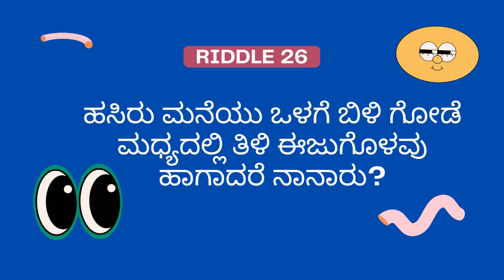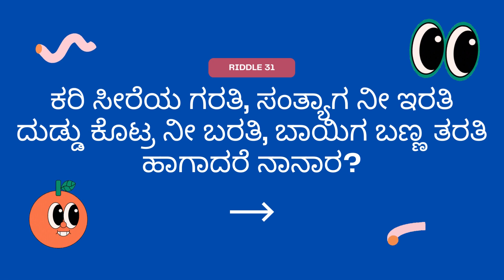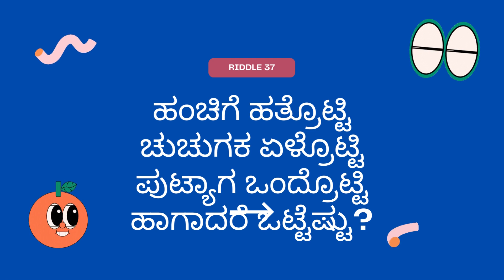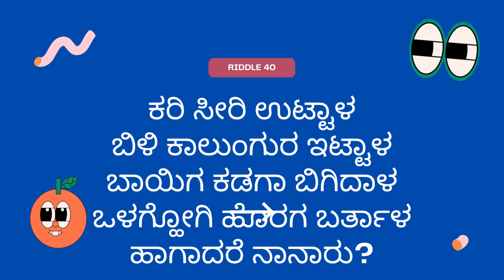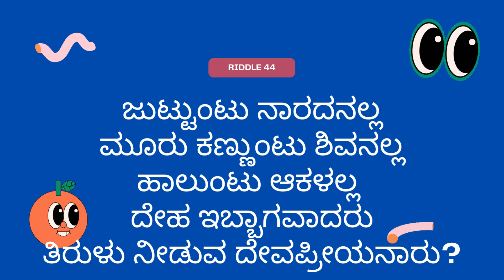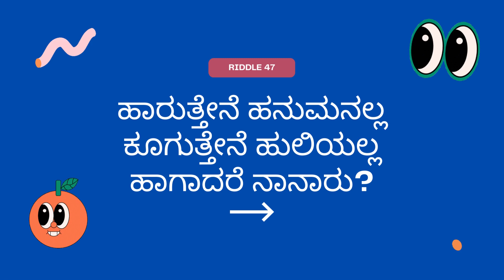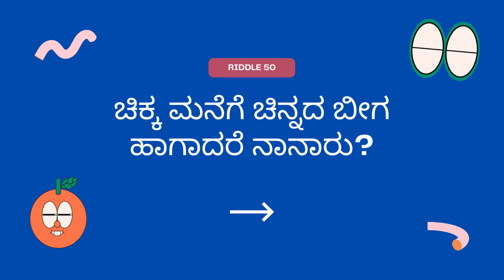ಕನ್ನಡ ಒಗಟುಗಳು | ogatugalu in kannada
Ogatugalu in kannada | 25  ಕನ್ನಡ ಒಗಟುಗಳು | interesting GK puzzle | Quiz corner | kannada riddles | kannada GK quiz | ಕನ್ನಡ ಒಗಟುಗಳು